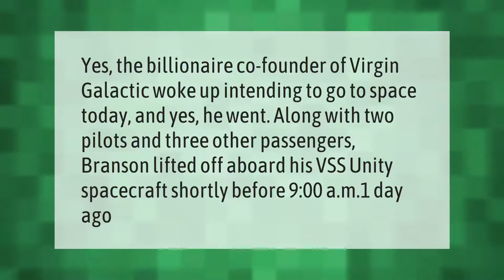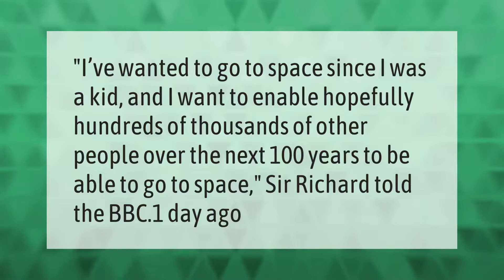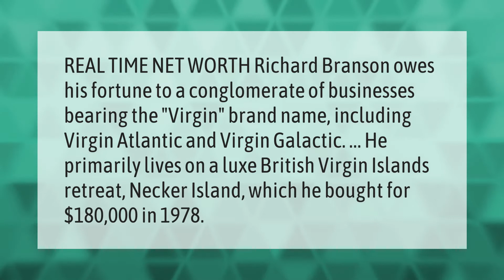Is Branson really going into space?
00:00 - Is Branson really going into space?
00:37 - Is Richard Branson a billionaire?
01:04 - How high did Branson fly today?
01:37 - Why does Richard Branson want to go to space?
02:01 - Why is Branson rich?

Laura S. Harris (2021, July 7.) Is Branson really going into space?
    AskAbout.video/articles/Is-Branson-really-going-into-space-257366